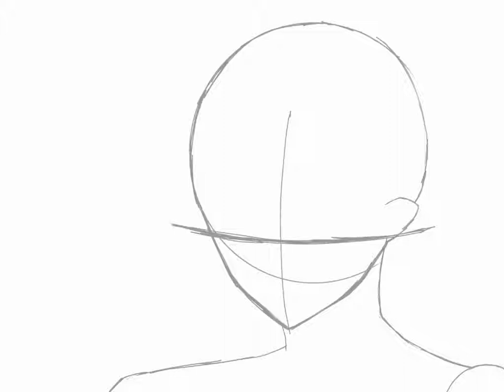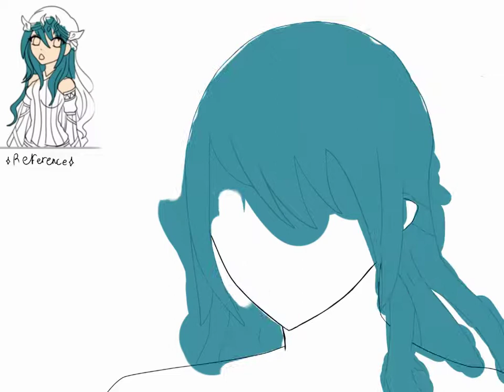Lunar speedpaint//fan art💜( REPOST)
I'm prob gonna quit soon because I lost motivation and I don't really like to do gacha often anymore so, I might stop.. BUT summer is coming up so I just might post a few videos! for now, I will only post speedpaints